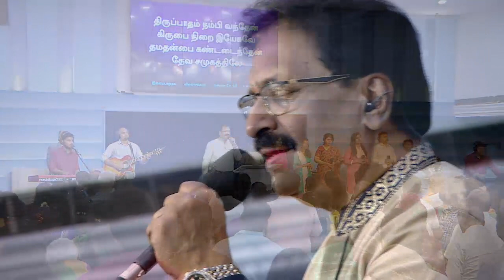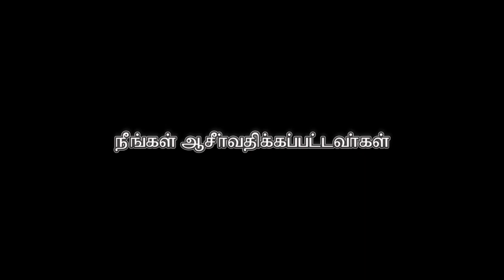அவமானம் (இயேசுவின் இரத்தத்தின் வல்லமை - பாகம் 13)